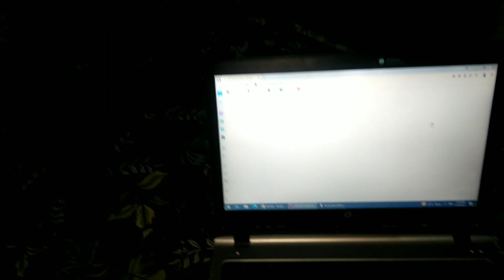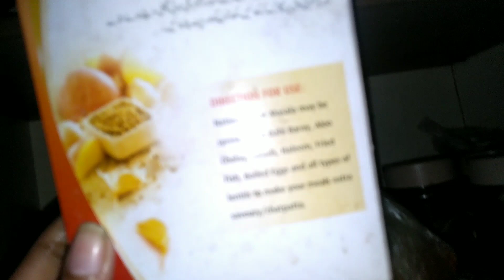window shopping per Gaye wapis bus me darr gaye 😰😬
wajiha# shopping#dailyvlog